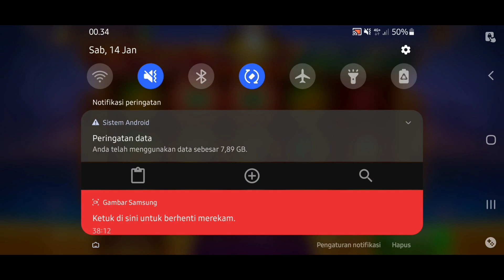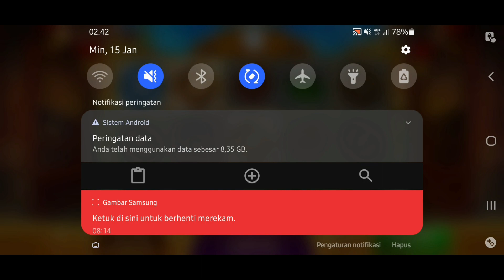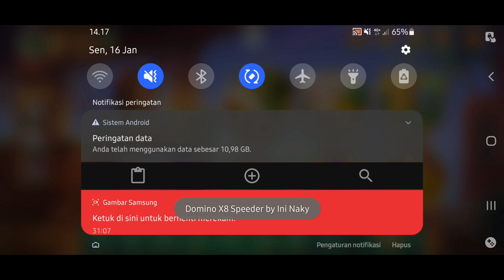MODAL SEDEKAH UP DENGAN SUPER CEPAT DI FAFA DAN JINJI !